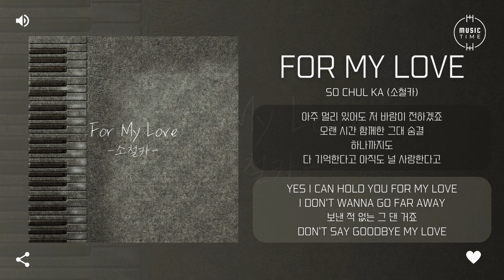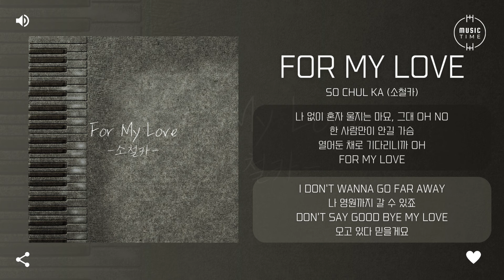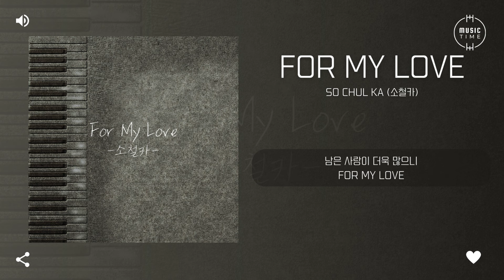so chul ka (소철카) - For my love [가사]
아티스트:소철카
유형:싱글
장르:발라드
스타일:발라드
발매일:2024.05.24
유통사:Dreamus
기획사:coca